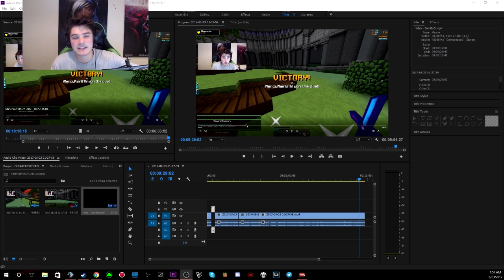Exposing a MVP+ For Hacks on Hypixel (186 Duels Streak SAVED)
realSamitoD

Pack:
Ice Sky by APEXAY